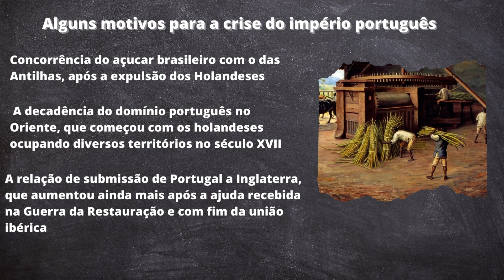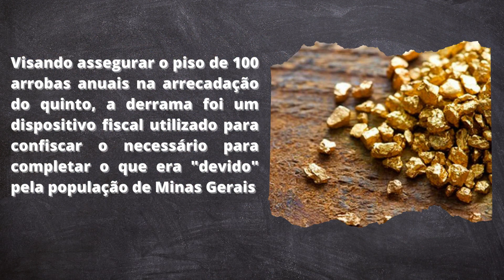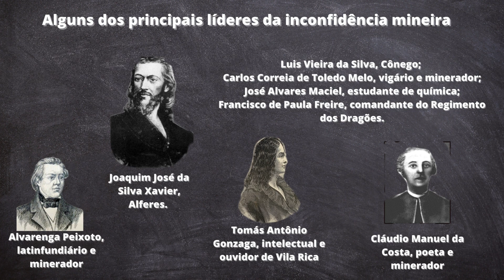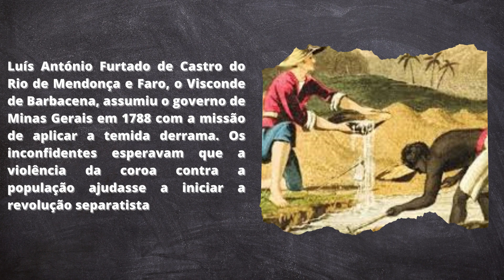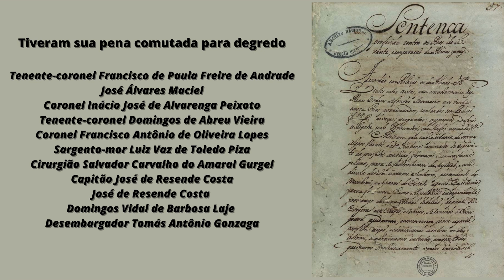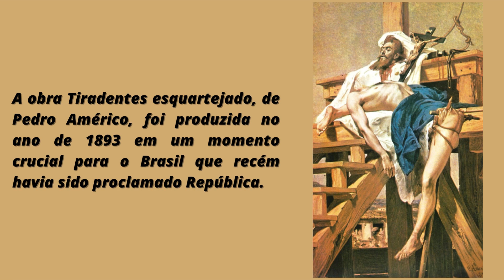INCONFIDÊNCIA MINEIRA-O primeiro movimento separatista da região das minas no Brasil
Conflitos, motins e rebeliões passaram a ser constantes na região do Brasil onde os bandeirantes paulista encontraram ouro pela primeira vez (A revolta de Vila Rica e a guerra dos emboabas são exemplos). Contudo, o primeiro movimento com intenções abertamente separatistas ocorreu no ano de 1789, sobretudo devido as restrições e cobranças abusivas da metrópole, que tentava compensar as perdas econômicas sofridas ao longo do século XVII. Embora não tenha tido êxito em suas intenções separatistas, a Inconfidência Mineira serviu de inspiração para os demais movimentos que surgiram ao longo da história do Brasil e teve na figura de Tiradentes a ascensão de um herói nacional.
Este vídeo apresenta em resumo as motivações e consequências da Inconfidência Mineira , também chamada Conjuração Mineira.